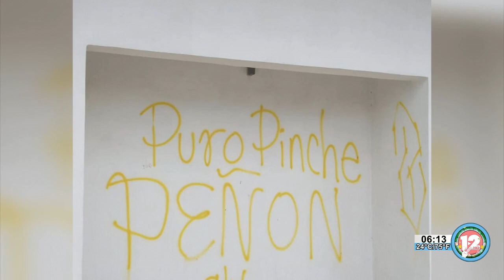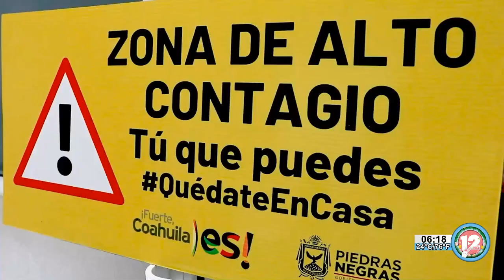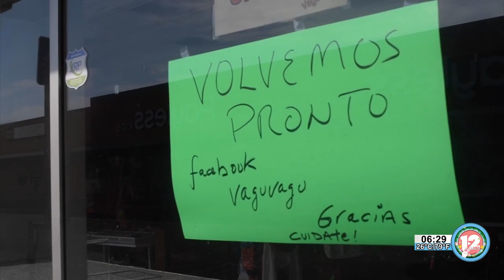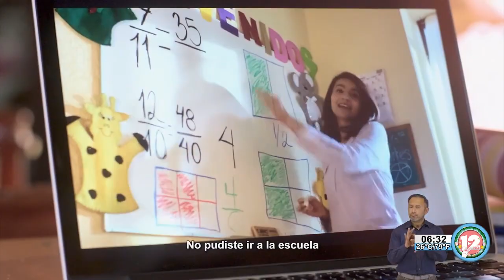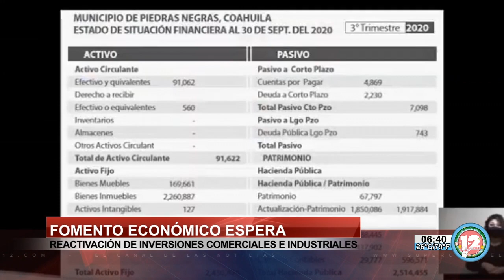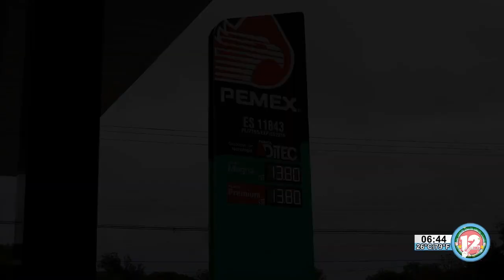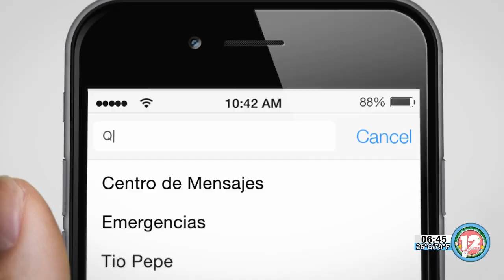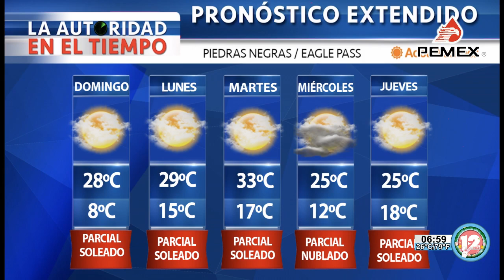TELEZÓCALO NOCTURNO│28 DE MARZO DEL 2021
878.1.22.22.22 │SMS & WhatsApp│ Escúchenos también en Recuerdo 96.7 FM